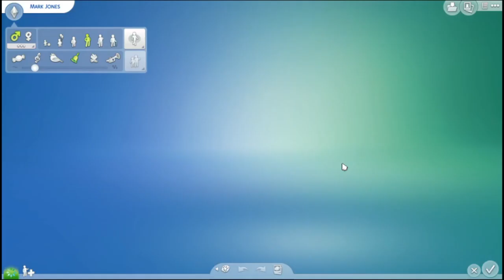Mark Jones is on The Case Pt 2 The Sims 4 Lets Play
In part 2: Cadet Mark Jones wakes up to one heck of a surprise before his second day on the job as an entry level Detective in The Sims 4.